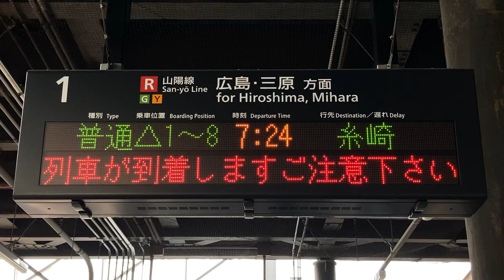JR西日本 五日市駅 ホーム 発車標(LED電光掲示板) その